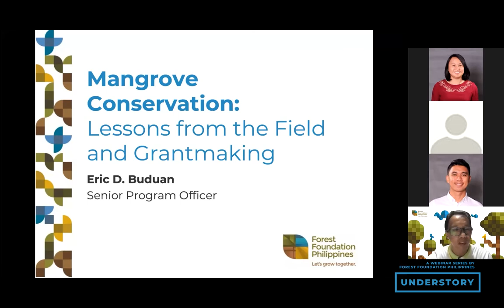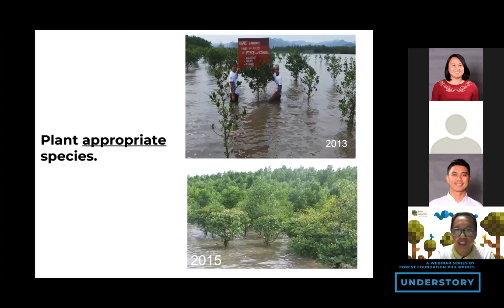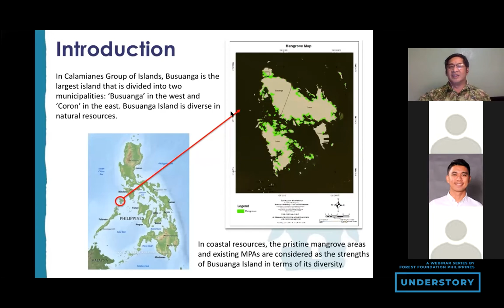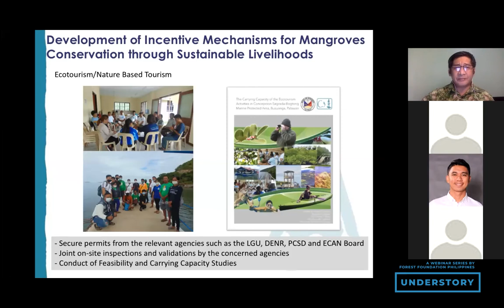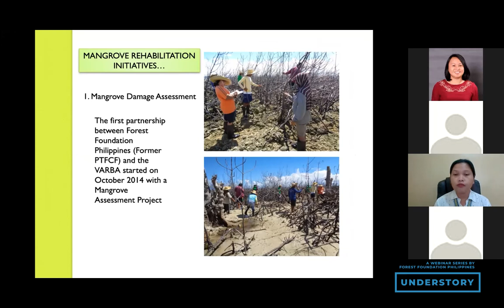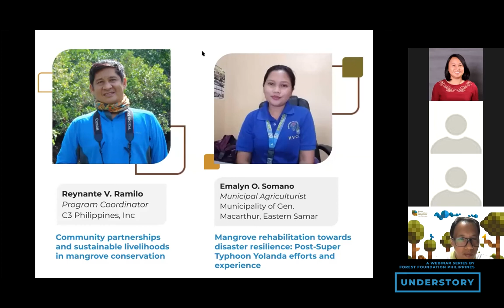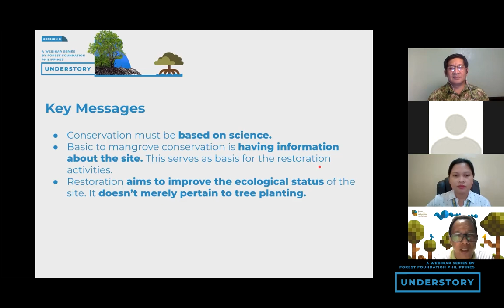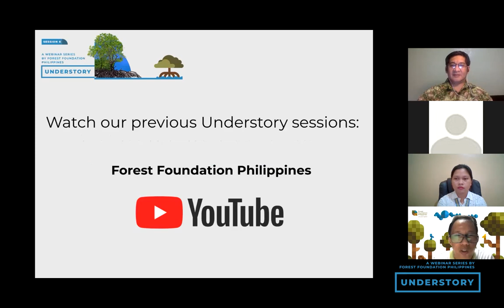Mangrove Conservation towards Climate Resilience: The Role of Science, Communities, and Partnerships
Mangroves are vital ecosystems that provide livelihoods for coastal communities and serve as shield against typhoons. Mangrove ecosystems are important in mitigating climate change -- a hectare of mangrove forests can store up to five times more carbon than most tropical forests around the world. This is, in part, due to the deep, organic rich soils in which they thrive. However, like most forest types, the areas of mangrove forest have been in decline.

In this Understory session, we share lessons and experiences in implementing mangrove conservation and rehabilitation projects. What is the crucial role of science in planning and implementation? How can we harness community empowerment and sustainable livelihoods in mangrove areas? What sort of partnerships can we develop to respond and adapt to the ever changing climate?

0:00 Mangrove conservation: Lessons from the field and grant-making
by Eric Buduan, Senior Program Officer, Forest Foundation Philippines

19:52 Community partnerships and sustainable livelihoods in mangrove conservation by Reynante V. Ramilo, Program Coordinator, C3 Philippines, Inc.

40:28 Mangrove rehabilitation towards disaster resilience: Post-Super Typhoon Yolanda efforts and experience by Emalyn O. Somano, Municipal Agriculturist, Municipality of Gen Macarthur, Eastern Samar

55:24 Open forum

1:04:46 Key messages from the session

01:15:14 How to apply for a grant

Do you have project ideas on mangrove conservation and rehabilitation in your area? Apply for a grant! for more information.